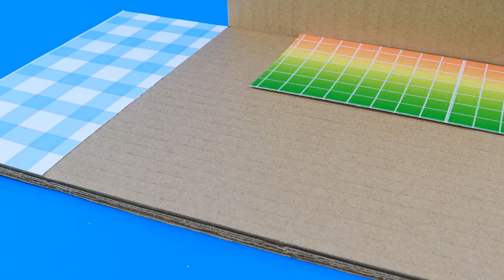We Build Modern 2-storey Villa with Full Facilities From Clay | Craft for Teenagers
Channel "Miniature House Clay" and all of its videos are not “directed to children” within the meaning of Title 16 C.F.R. § 312.2 of CHILDREN'S ONLINE PRIVACY PROTECTION ACT (USA) are not intended for children under 13 years of age.